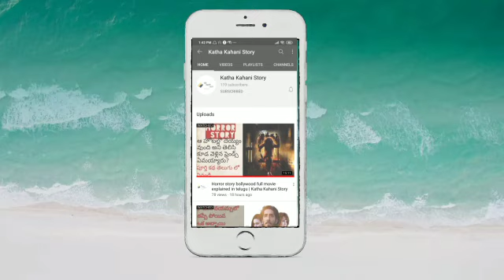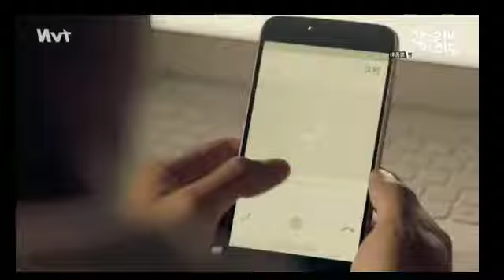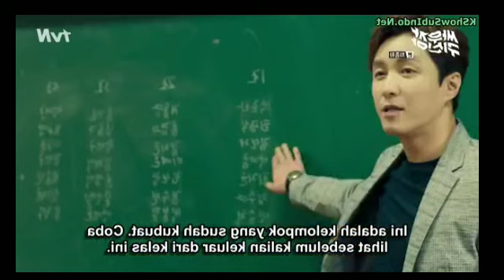Supernatural power ఉన్న hero, దెయ్యమై తిరుగుతున్న heroine / Episode 16 / Katha Kahani Story